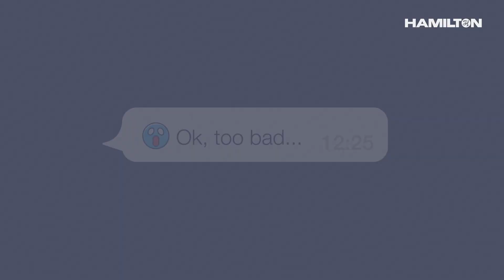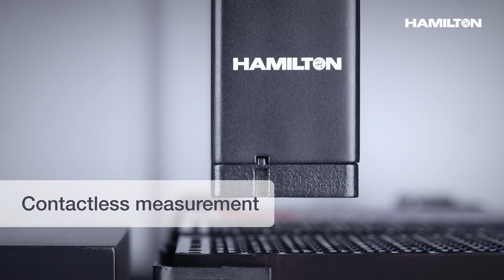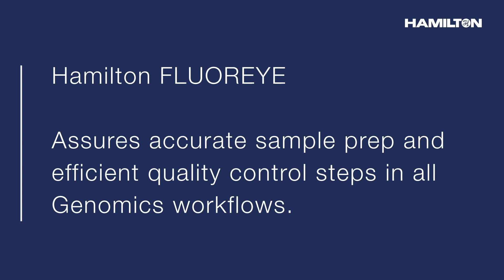FLUOREYE Mobile Fluorescence Reader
FLUOREYE is the ideal fluorescence detection solution for laboratories looking to upgrade their current systems or build new projects from scratch. The technology is specifically designed to be easy to integrate
with existing systems; meaning that you can get up and running with FLUOREYE quickly and without hassle.

• Compatible with a range of fluorescence kits available on the market
• User-friendly Hamilton software for seamless integration
• Multiple wavelengths and measuring modes for greater compatibility
• Ambient light compensation - no shaded / dark housing needed
• No need for plate transports – keep your samples heated, cooled, or even on a shaking position